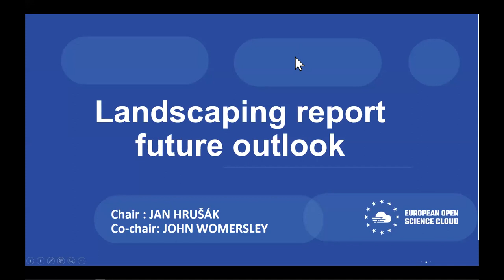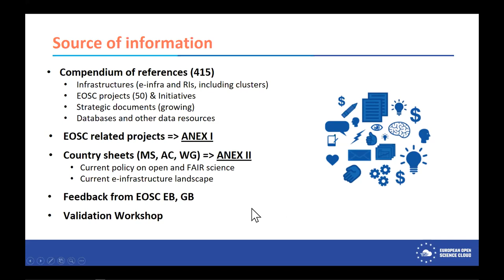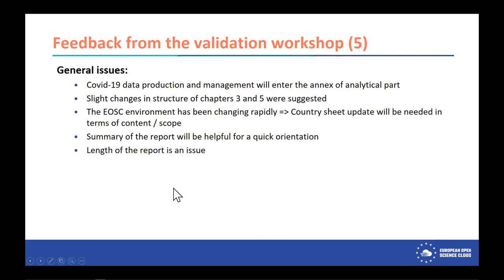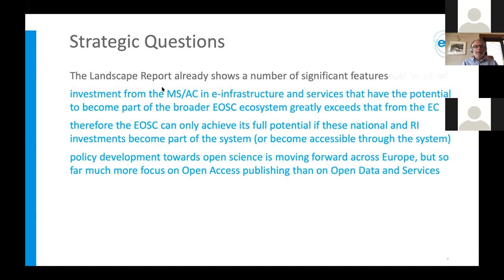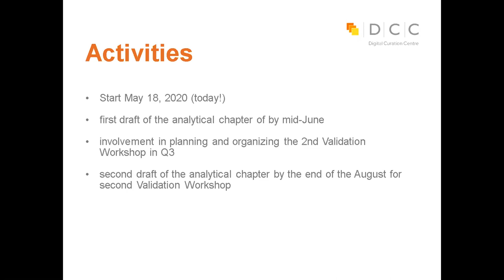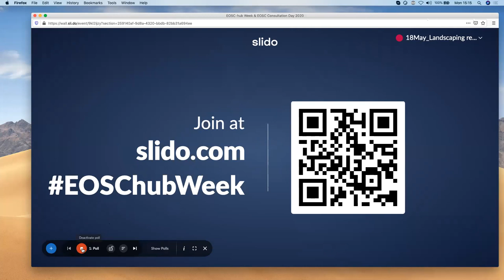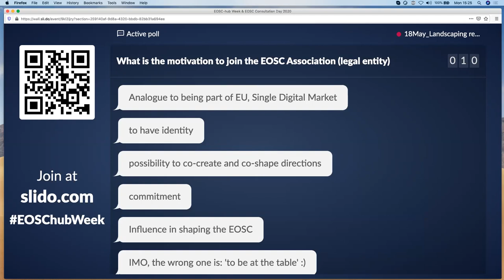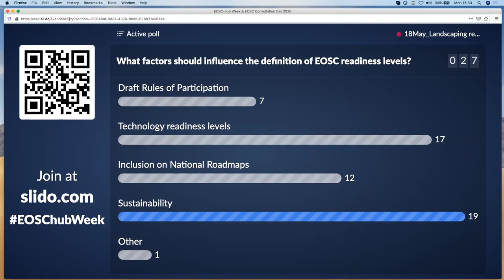EOSC Consultation Day - 4.1 Landscaping report: Future outlook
Landscaping report: future outlook, chaired by Jan Hrusak, ESFRI Chair & Landscape WG co-chair and John Womersley, European Spallation Source ERIC and Landscape WG co-chair

The objective of the Working Group of the EOSC Executive Board – Landscape is focusing on mapping of the existing European infrastructures and initiatives with a potential to be federated in the EOSC. The stock of constraints and opportunities arising from national and regional structures and initiatives and propose mechanisms and best practices will facilitate their convergence and alignment. Finally, an analysis of the Member State’s level of preparedness will support EOSC implementation. Working Group has focused mainly on the description of European e-infrastructure environment. The current report was already validated based on stakeholders contributions. The future outlook to EOSC in relation to the work of the Working Group will be a part of the discussion. The final word will be devoted to the frame of the analytical part of report which will open the issue of  preparedness of the Member states to join the EOSC.